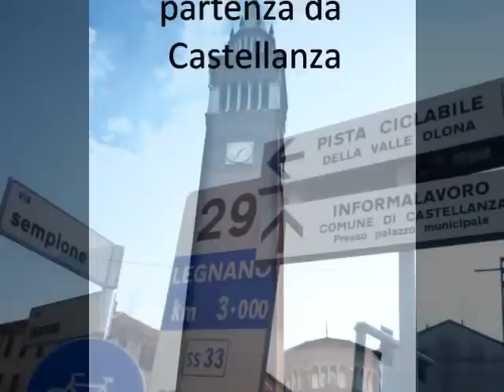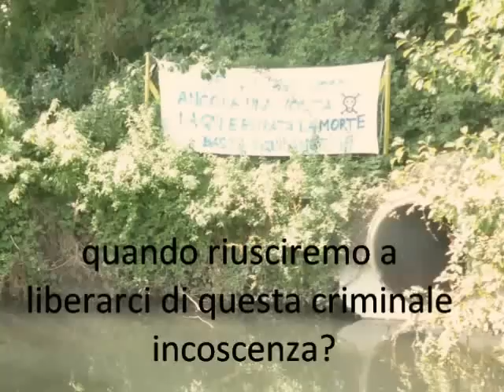Valle Olona in bicicletta, la pista ciclabile della Valle Olona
L'obbiettivo di salvaguardare e valorizzare il patrimonio naturalistico e culturale della Valle Olona passa anche attraverso un importante progetto di recupero che interessa il fondovalle: la realizzazione di una pista ciclopedonale grazie alla quale muoversi da Castellanza addirittura fino oltre confine svizzero, a Mendrisio, in uno scenario completamente naturale.
Attualmente la ciclabile, costeggiando il fiume Olona e l'antica ferrovia della Valmorea, attraversa la valle da Castellanza a Castiglione Olona.
Il tracciato per buona parte costeggia l'antica ferrovia della Valmorea, costruita all'inizio del Novecento per collegare Castellanza al territorio elvetico.
La scarsità dei passeggeri e la crisi delle numerose cartiere che sorgevano lungo il suo percorso indusse le Ferrovie Nord , alla fine degli anni Settanta, ad abbandonare il tratto ferrato.
Oggi quei binari abbandonati sopravvivono a testimonianza della storia industriale del territorio come gli insediamenti produttivi sorti lungo il corso dell'Olona raccontano un'importante pagina dello sviluppo di queste zone.